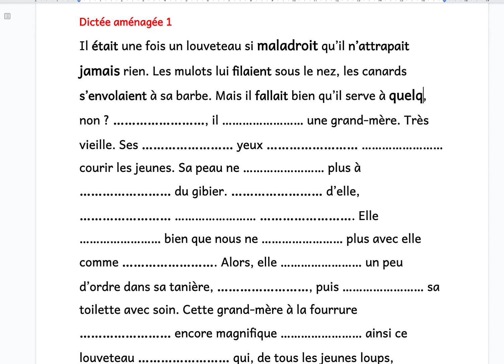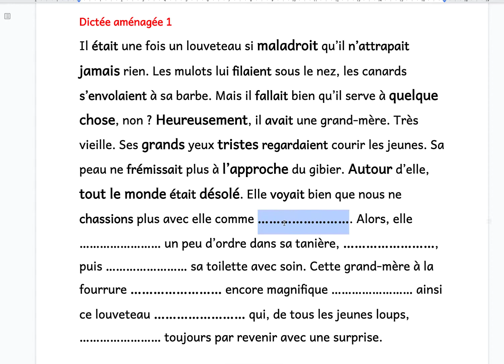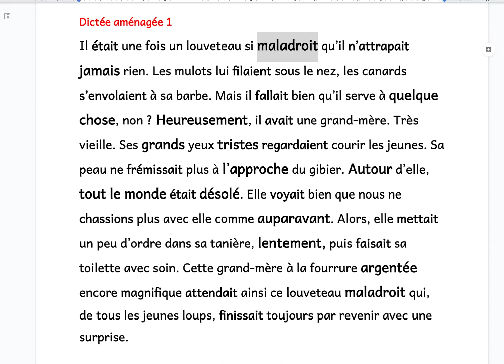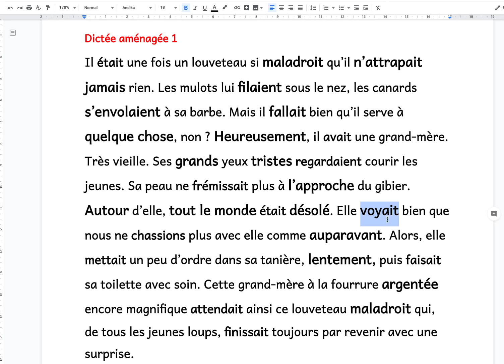6e - correction de la dictée